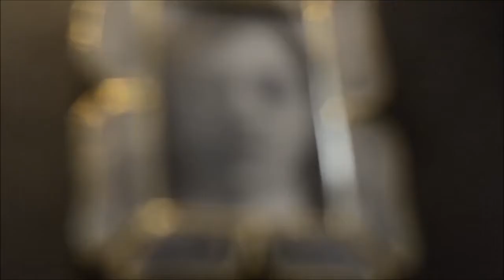MALIKMATA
Group art exhibition @ Pinto Art Museum . Feb 19,2017
Artists : Aldron Anchinges . Reynaldo Borillo . Romnick Diez . John Paull Duray . Joey Ibuyat .James Ryan Lustro . Naomi Mendoza . Shannah Orencio . Joshua John Palisoc . Joen Sudlon